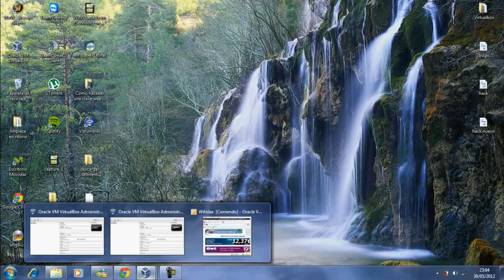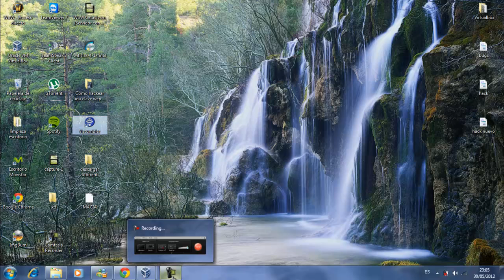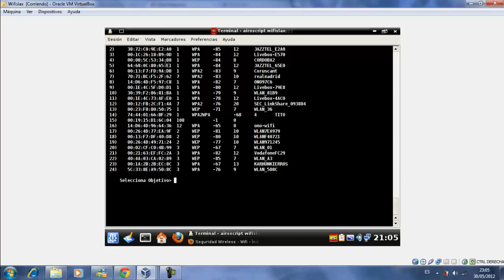Conseguir claves WPA en menos de 1 segundo